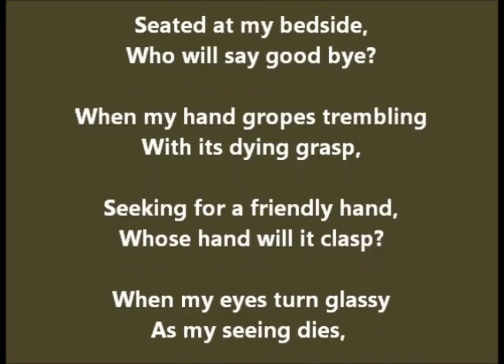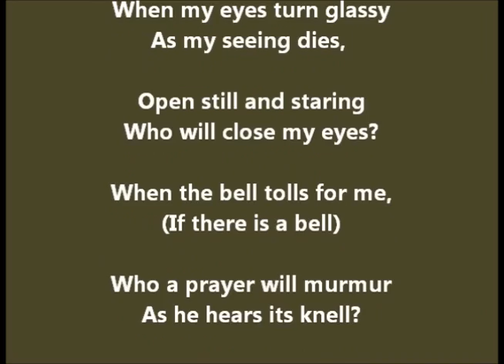IU East Celebrates Hispanic Heritage Month: Gustavo Adolfo Becquer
Christy Carey reads "To See The Hours of Fever" by Gustavo Adolfo Becquer.